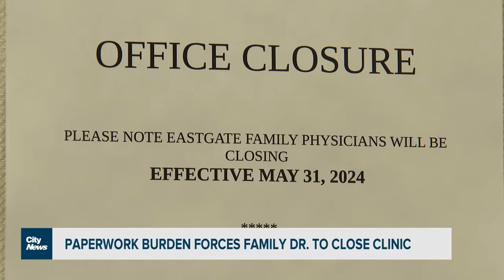“Burnt out” family doctor closing practice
In the midst of a critical family doctor shortage about a thousand Mississauga patients are scrambling to find a new physician. Their doctor can’t take it anymore, she says she spends more time on “unsustainable” admin than on seeing her patients.